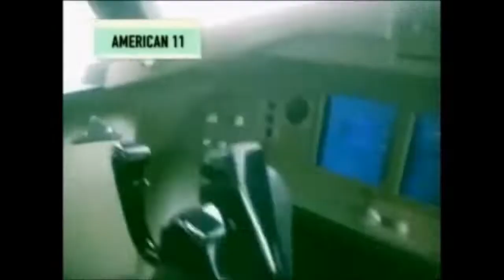Live news broadcast of 9/11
This is a reupload of a video I posted in 2017. That video had some things that seemed wrong to have & I tried to cut that off the video using YouTube's cropping tools but it completely screwed it up so I'm reuploading it and it should be good now. The original video was actually posted by someone else years ago but I think it got deleted so I kept the video for all these years. But 21 years ago today, America changed forever. Lots of lives taken by these horrible attacks. We will never forget & may god bless the victim and their families 🙏🇺🇸♥️